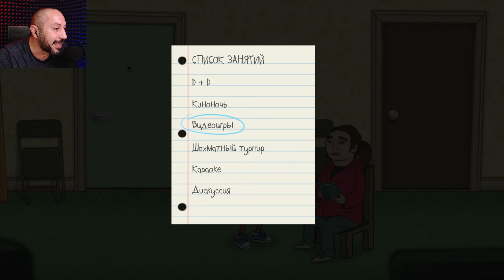Sally Face ➤ КОНКРЕТНО ПАРАНОРМАЛЬНЫЙ ➤ прохождение 4 часть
Ищем паранормальщину.
Узнаем кучу новых пикантных подробностей из прошлого.
Соболезнуем жене и детям доктора Откина.
Ставим игру на паузу и ждем продолжения в новой части прохождения игры Sally Face (Салли Фэйс)
Вот тебе тайм коды:
0:00​ коротко о ролике
0:36​ приветствие
1:12​ погнали - полетели
7:43 я знал, что она ненормальная
10:00 всем фанатам "Смысловых Фальсификаций" посвящается...
11:20 что случилось в домике на дереве?
14:12 диалог с Тоддом
11:52 знакомство Ларри с Меган и страшная тайна любовников
20:46 1 попытка отобрать ломик у Дэвида
24:10 2 попытка отобрать ломик у Дэвида
26:28 ломик в деле + знакомство с мамой Меган
27:45 жуткая дыра и точка невозврата
28:19 очень странная игра в игре
31:38 ссылка на ролик с доп. материалами
31:52 продолжение ролика в обычном режиме
37:22​ итоги
Погнали - полетели...
Гарантированно получать 🔔 УВЕДОМЛЕНИЯ 🔔 обо всех роликах и стримах на канале можно перейдя по ссылке:
Lesin PLAY - игры по фану и всерьез
★ Игровой канал
★ Прохождение игр